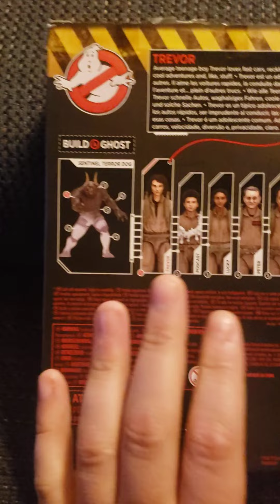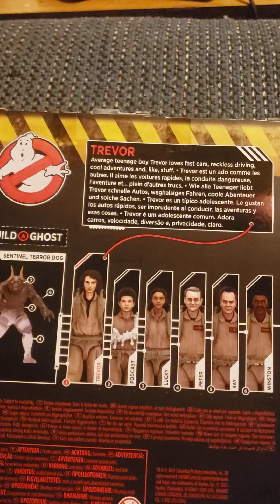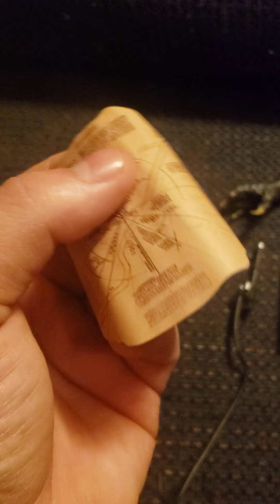Trevor Ghostbusters afterlife plasma series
Welcome to the N-Money show in this video I will be taking a look at Trevor from the Ghostbusters afterlife plasma series I love the detail on him and it is so weird seeing Finn wolfhard so grown up especially from seeing him in stranger things all the way up until he played Trevor in Ghostbusters after life but it is so detailed looks exactly like him If you don't have one I would recommend definitely picking one up if you're a Ghostbusters fan you can find one at your local Walmart Target Amazon Hasbro all kinds of different places